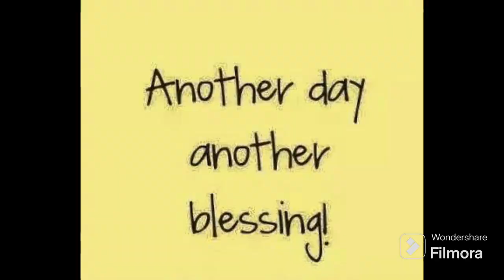WALMART QUICK SHOP & TISUN BEAUTY SUPPLY RUN